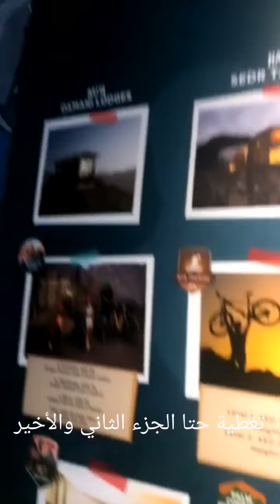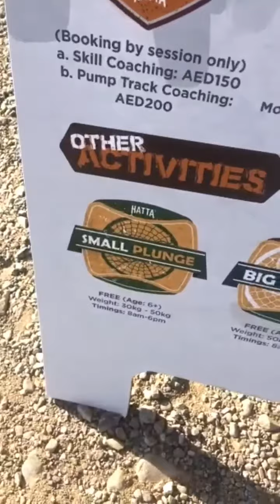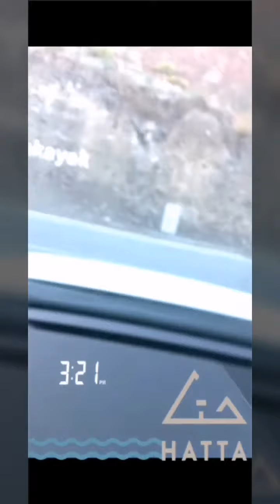#93 السياحة في منطقة حتا دبي الإمارات Things to Do Hatta Dubai 🇦🇪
السياحة في منطقة حتا دبي الإمارات
بالإمكان القيام بالعديد من المغامرات الشبابية والعائلية في منطقة حتا وادي حب والتابعة لإمارة دبي. كما يمكن الإقامة في منتجع الدماني الجبلي الفاخر، استمتعوا بتغطية  السياحة في منطقة حتا دبي الإمارات
بالإمكان الولوج إلى قنوات التشغيل لرؤية مقاطع عن دولة الإمارات.

As Dubai residents, we’re always looking for short escapes from the bustling city. Luckily, the UAE has plenty to offer when it comes to quick and fun getaways, such as a weekend visit to Ras Al Khaimah! But one trip that every Dubai resident has to make is to the beautiful destination of Hatta. Located 130km away from central Dubai, Hatta is a stunning escape filled with rocky mountains set against crystal waters. Good for a day trip or an overnight stay, Hatta now boasts many attractions, old and new. From kayaking in the dam to exploring the heritage site, Hatta is ideal for a family trip. Read on to discover all the fun and exciting things to do in Hatta!

TOP PLACES TO VISIT AND THINGS TO DO IN HATTA
GO KAYAKING IN HATTA DAM
Kayaking activities in Hatta

Timings: 6.30 am to 5.30 pm
Price: AED 60 per person onwards

VISIT THE HATTA HERITAGE VILLAGE

RELAX AT HATTA HILL PARK

GO MOUNTAIN BIKING IN HATTA
Trails for Mountain Biking in Hatta
There are biking trails in Hatta for all levels, and they are free to ride!

TRY ARCHERY IN JA HATTA FORT HOTEL
Archery in Hatta
Try this thrilling activity in Hatta at the JA Hatta Fort Hotel! (Image credit: JA Hatta Fort Hotel)
Known as the Sport of the Kings, archery is another one of the must-try activities in Hatta. Located in the well-kept lawns of JA Hatta Fort Hotel, the archery range is equipped for beginners and seasoned archers. With the stunning Hajar mountains in view, try your hand at hitting the bull’s eye!

Timings: 9 am to 6.30 pm
Price: AED 50 per person (visitors) AED 30 per person (hotel guests)

VISIT THE HATTA FORT AND JUMA MOSQUE
Hatta Fort - attractions in Hatta
Check out the Hatta Fort, one of the area’s most important monuments!
Wondering which places to visit in Hatta? Experience a slice of Emirati history by visiting these preserved sites. The Hatta Fort is a popular architectural monument that served as a defensive structure and residence! Check out the 11-metre-high watchtower that overlooks Hatta. Finally, the Juma Mosque, which was built in 1780, proudly calls itself the oldest building in Hatta. The ivory mosque is a beautiful sight against the rocky mountains and palm trees.

CHECK OUT MERAAS’ NEW WADI HUB CENTRE
Axe throwing activity in Hatta
Axe-throwing is just one of the fun things to do in Hatta at the Wadi Hub Centre! (Image credits: Visit Hatta)
Hatta is poised to become the new eco-tourism destination as Dubai-based Meraas is developing the area to include so many new activities. One of their exciting new projects is the Wadi Hub Centre, where visitors can enjoy amazing experiences. The Wadi Hub Centre has already opened its doors to visitors. While not all activities are operating, visitors can head there now to try axe-throwing, bag jumping and freefall, along with archery and mountain biking. There’s a variety of free and paid things to do in activity hub, so make sure you stop by here. And keep an eye out for more updates, as the Wadi Hub Centre will introduce more thrilling activities in Hatta like wall-climbing, zip-lines and obstacle courses. With so much variety of visitors, the Wadi Hub Centre will soon become one of the biggest attractions in Hatta.

Timings: 8 am onwards
Prices vary per activity

HOW TO GET FROM DUBAI TO HATTA
The best way to get from Dubai to Hatta is by car. You can reach Hatta from Dubai by taking the Sharjah-Kalba Road (E102) via Emirates Road (E611). It takes approximately and hour-and-a-half to get to Hatta from the city.

WHERE TO STAY IN HATTA
JA Hatta Fort Hotel – One of the oldest hotels in the UAE, this hotel offers rooms and villas that have breath-taking views of the Hajar mountains.
Sedr Trailers – Make your trip a memorable one by staying overnight in these repurposed trailers situated on the banks of the Hatta Dam, developed by Meraas. You’ll also have access to barbeque facilities and a viewing deck.
Damani Lodges – Located close to Meraas’ new Wadi Hub activity centre, these mountain lodges offer a unique experience.